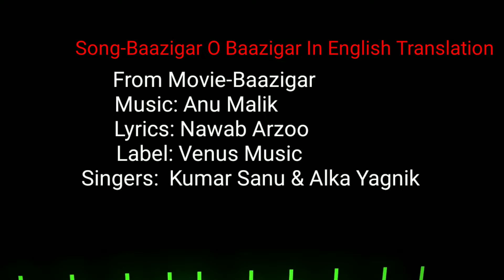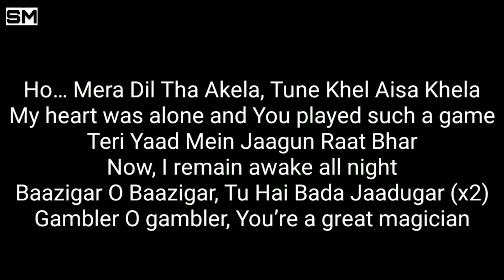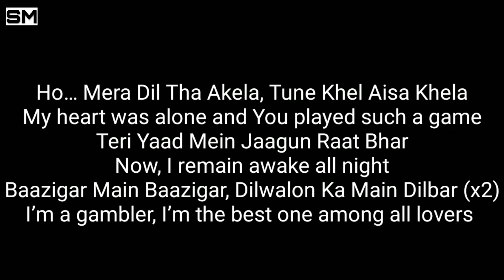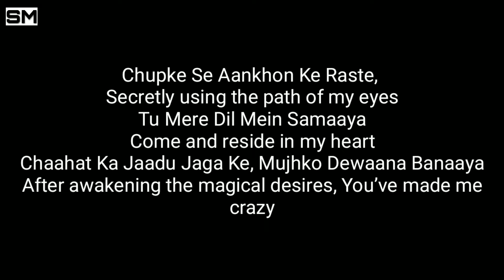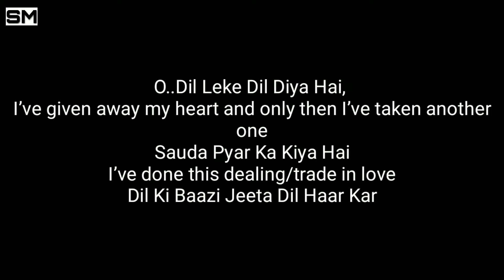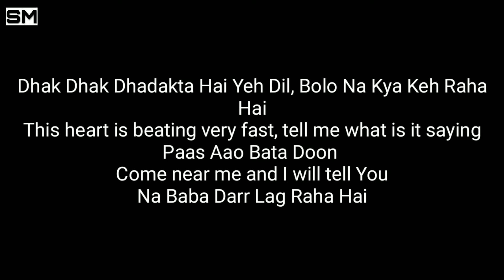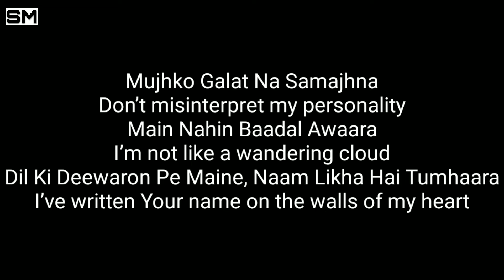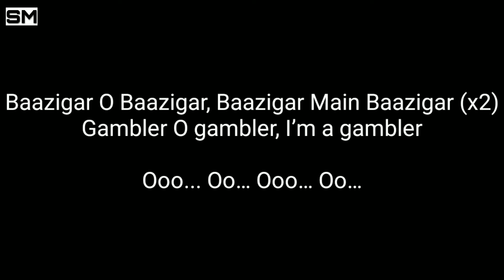Baazigar O Baazigar Lyrics Song With English Translation ||1993|| Kumar Sanu || Alka Yagnik || SRK.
Baazigar_O_Baazigar is a hindi song from the 1993 movie Baazigar. Baazigar O Baazigar singers are Alka Yagnik, Kumar Sanu. Baazigar O Baazigar composer is Anu Malik and Baazigar O Baazigar lyricist or song writer is Nawab Arzoo. Baazigar O Baazigar music director is Anu Malik. Baazigar O Baazigar features Shahrukh Khan, Kajol, Siddharth Ray, Shilpa Shetty, Rakhee. Baazigar O Baazigar director is and the producer is . The audio of Baazigar O Baazigar song was released on 12th November, 1993 by Venus Music.

I am Not an Owner This Song,But Lyrics And Video Made By Me,I Found The English Translation On The Internet !

Movie/album: Baazigar
Singers: Alka Yagnik, Kumar Sanu
Song Lyricists: Nawab Arzoo
Music Composer: Anu Malik
Music Director: Anu Malik
Music Label: Venus Music
Starring: Shahrukh Khan, Kajol, Siddharth Ray, Shilpa Shetty, Rakhee
Release on: 12th November, 1993

Ooo... Oo… Ooo… Oo…

Ho… Mera Dil Tha Akela, Tune Khel Aisa Khela
My heart was alone and You played such a game

Teri Yaad Mein Jaagun Raat Bhar
Now, I remain awake all night

Baazigar O Baazigar, Tu Hai Bada Jaadugar (x2)
Gambler O gambler, You’re a great magician

Baazigar Main Baazigar, Dilwalon Ka Main Dilbar (x2)
I’m a gambler, I’m the best one among all lovers

O... Dil Leke Dil Diya Hai,
I’ve given away my heart and only then I’ve taken another one (heart)

Sauda Pyar Ka Kiya Hai
I’ve done this dealing/trade in love
Dil Ki Baazi Jeeta Dil Haar Kar

I’ve won the game of love after losing my heart

Baazigar O Baazigar, Tu Hai Bada Jaadugar

Chupke Se Aankhon Ke Raste,
Secretly using the path of my eyes

Tu Mere Dil Mein Samaaya
Come and reside in my heart

Chaahat Ka Jaadu Jaga Ke, Mujhko Dewaana Banaaya
After awakening the magical desires, You’ve made me crazy

Pehli Nazar Mein Bani Hai, Tu Mere Sapno Ki Rani
In the first gaze itself, You’ve become the girl of my dreams

Yaad Rakhegi Ye Duniya
This world shall always remember

Apni Wafaa Ki Kahani
The story of our faithfulness (love)

O... Mera Chain Churaake, Meri Neenden Uda Ke
After stealing my peace and taking away my sleep

Kho Na Jaana Kisi Mod Par
Don’t You disappear on some turning on the road

Baazigar Main Baazigar, Dilwalon Ka Main Dilbar

I’ve given away my heart and only then I’ve taken another one

Baazigar O Baazigar, Baazigar Main Baazigar
Gambler O gambler, I’m a gambler

Dhak Dhak Dhadakta Hai Yeh Dil, Bolo Na Kya Keh Raha Hai
This heart is beating very fast, tell me what is it saying

Paas Aao Bata Doon
Come near me and I will tell You

Na Baba Darr Lag Raha Hai
No, I feel afraid to come near You

Mujhko Galat Na Samajhna
Don’t misinterpret my personality

Main Nahin Baadal Awaara
I’m not like a wandering cloud

Dil Ki Deewaron Pe Maine, Naam Likha Hai Tumhaara
I’ve written Your name on the walls of my heart

O… Tere Pyaar Pe Qurbaan, Mera Dil Meri Jaan
On Your love, my heart and my soul are sacrificed

Tujhe Lag Jaaye Meri Umar

Baazigar O Baazigar, Baazigar Main Baazigar (x2)